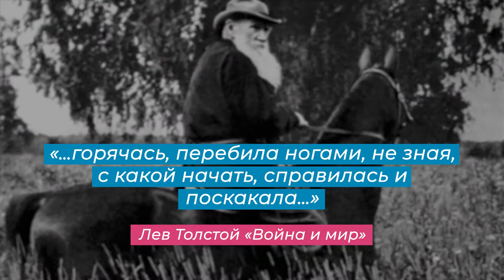"День степи. Толстовские скачки" -2021